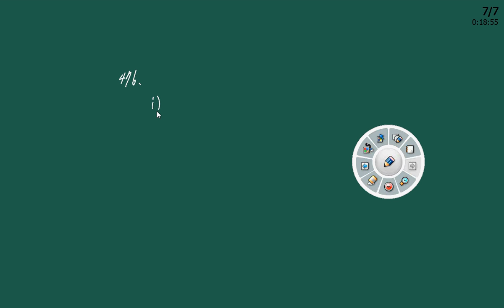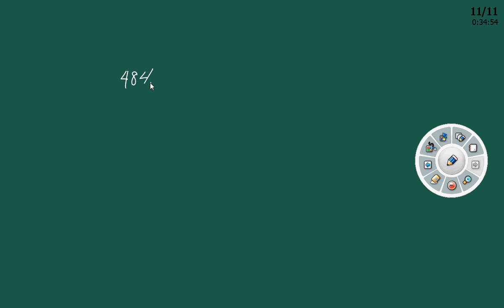고쟁이 수학(하) 경우의 수